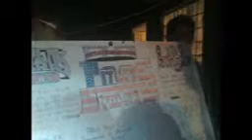SONIDO POLIFACETICOLA CUMBIA PODEROSA MAESTROS KUMBIA